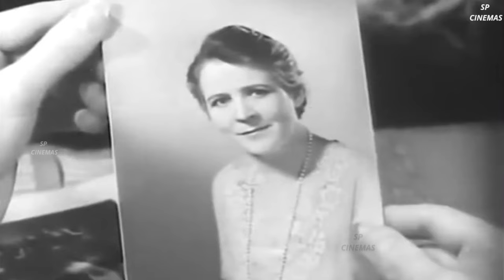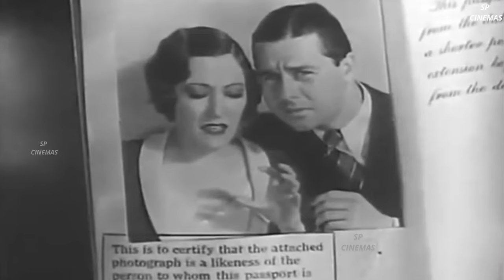Indiscreet 1931 | Full Movie HD | Gloria Swanson | Ben Lyon | Monroe Owsley | SP Cinemas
Determined to start the new year off right, dress designer Geraldine "Gerry" Trent sends her unfaithful boyfriend, Jim Woodward, packing. A short time later, her friend Buster Collins introduces her to author Tony Blake. Gerry loves Tony's book, Obey That Impulse, and finds him attractive as well. Practicing what he preaches, Tony immediately proposes marriage. Gerry just laughs, but together they have a lot of fun acting out Tony's theory, and she soon realizes that she loves and wants to marry him. First, though, she feels she must tell him about her affair with Jim despite dire warnings from her Aunt Kate. Although he's upset by the news, Tony still wants to marry her.

The next day, Gerry's sister Joan arrives home from school in France, where, unknown to Gerry, she has fallen in love with Jim. When Gerry finds out, she warns Jim to stay away from her sister, but he doesn't take the situation seriously and invites everyone to his parents’ house party. Initially, Gerry refuses to go, but when she finds out that business will prevent Tony from attending, she decides to go after all and keep an eye on Joan. Desperate to break Joan's engagement, Gerry first pretends to be a little crazy. When this doesn't work, she pretends she is still in love with Jim. While the two of them are alone together, she signals to Joan for help by singing a special song. Joan comes to her aid only to see Gerry and Jim embracing. Unfortunately, so does Tony, who has arrived at the last minute. Heartbroken, Gerry returns home, where Aunt Kate convinces her to pursue Tony who is sailing for Europe. After she leaves, Tony shows up at her apartment, saying he loves Gerry and wants to get back together with her. Aunt Kate tells him to go find her at the boat. Gerry sneaks on the boat; Tony arrives and they meet. Since there are no free cabins, Tony offers his and asks the captain to marry them immediately so they can share it.

Gloria Swanson as Geraldine 'Gerry' Trent
Ben Lyon as Tony Blake
Monroe Owsley as Jim Woodward
Barbara Kent as Joan Trent
Arthur Lake as Buster Collins
Maude Eburne as Aunt Kate
Henry Kolker as Mr. Woodward
Nella Walker as Mrs. Woodward